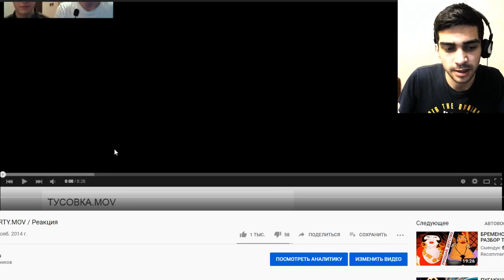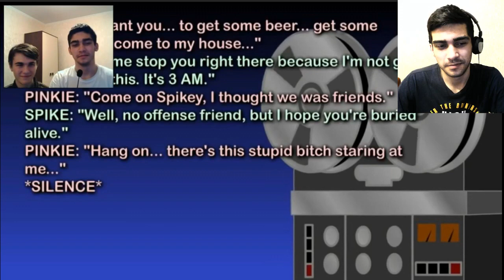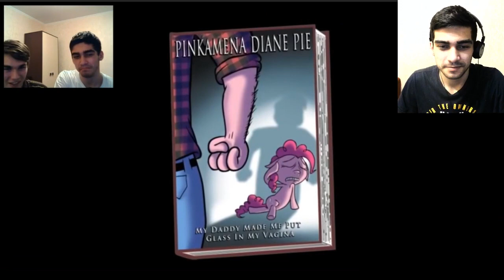ТУСОВКА.МОВ / PARTY.MOV / ПОНИ.МОВ / PONY.MOV - РЕАКЦИЯ СПУСТЯ ВРЕМЯ